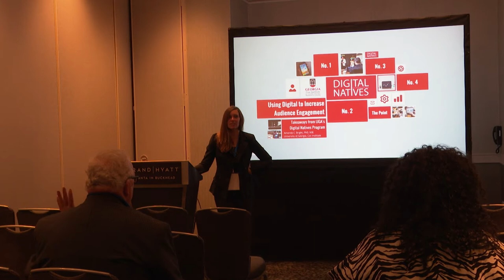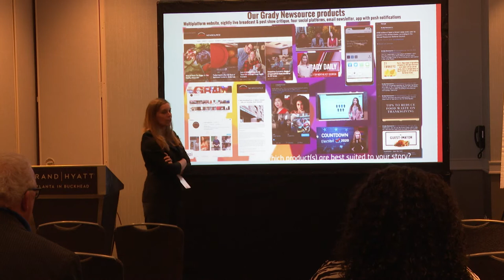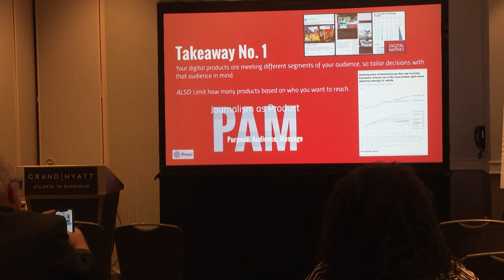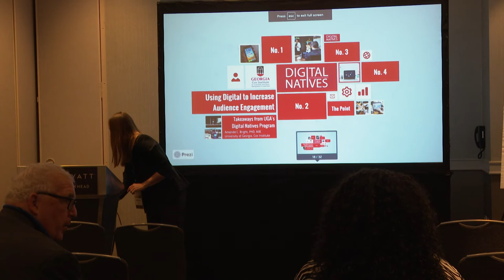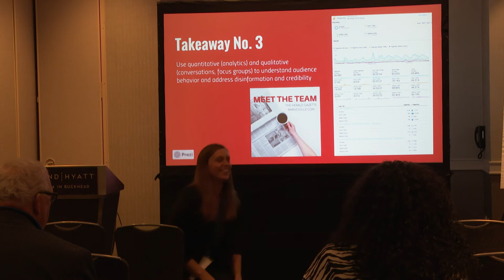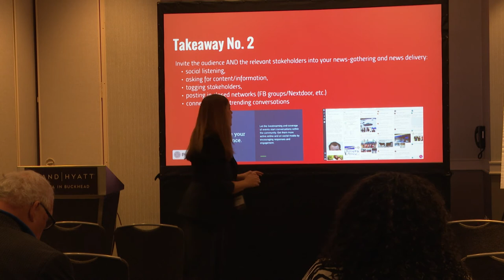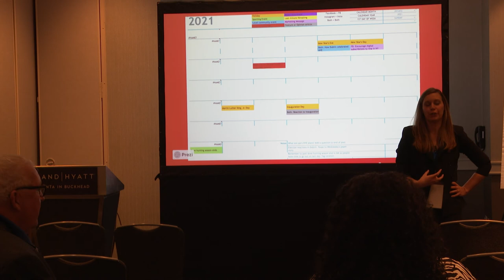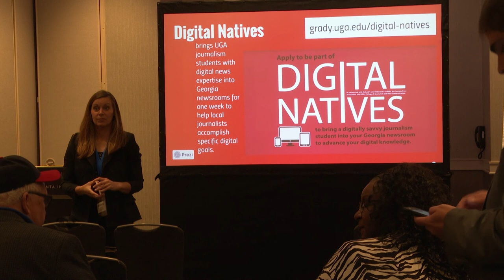GABCON 2021 - Journalism: Using Digital Tools to Increase Audience Engagement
Presenter: Amanda Bright, University of Georgia

Authentic relationships with audiences are both necessary and challenging, but there is much opportunity in digital platforms and analytics to rebuild relationships and move news into its next iteration.

Digital Natives, a program from the University of Georgia, pairs digitally savvy journalism students with newsrooms to meet digital goals. I’ll share what we’ve learned about news content innovation and research-driven digital tools — and how broadcasters could partner with us in the future.